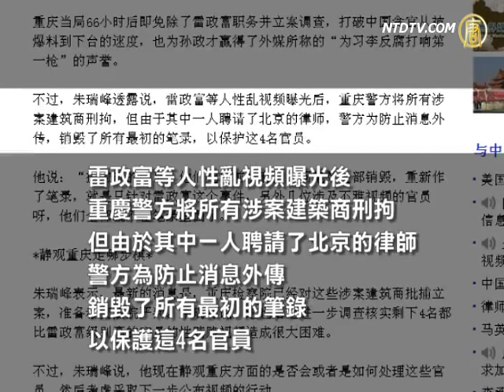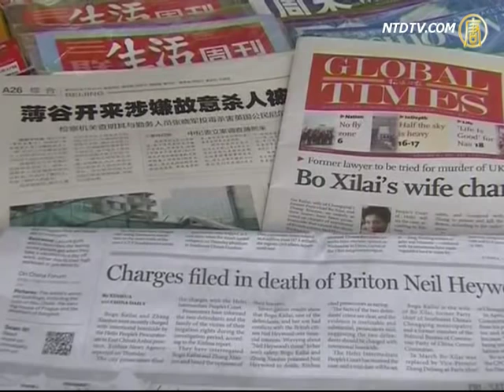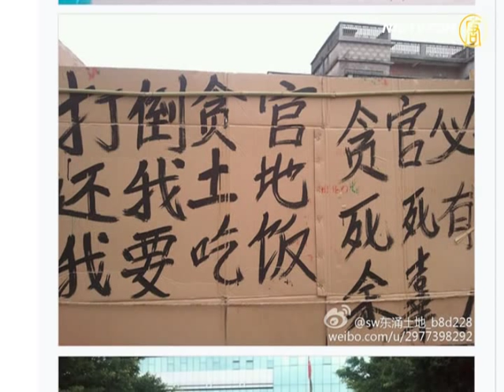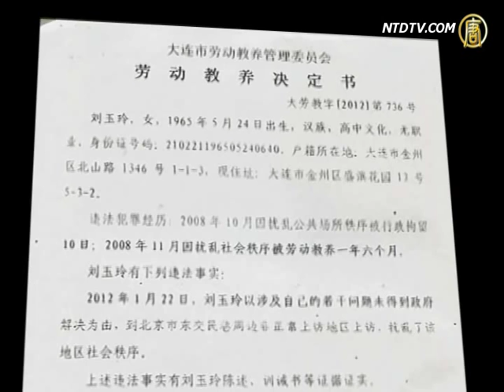Sex Tapes From Five Chongqing Officials Exposed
Recently, sex tape scandals involving five Chongqing
officials were circulated over the internet.
Their careers will go the same way as Lei Zhengfu,
party secretary of Chongqing's Beipei district.
He was dismissed for a sex tape scandal.

Zhu Ruifeng, founder of an anti-corruption website,
was the first person to expose Lei's affair.
Zhu told media that he received a similar message.

Voice of America cited Zhu reporting that Chongqing officials
had covered up scandals of officials accepting sexual bribery.

The report cited Zhu saying that after Lei's and other officials'
sex tapes were revealed, Chongqing police arrested all construction traders who had been involved.
When one of them hired a Beijing lawyer,
to avoid the leakage of the information.
Police destroyed all written notes to protect those officials.

Zhu said that Chongqing Procuratorate approved
the arresting of construction traders.
They are ready to be transferred to the Court for sentence.

Foreign Media: Why Is The Bo Xilai Case Incomplete?

The Bo Xilai case, the biggest political scandal in China,
recently caused Western media to pay attention again.

On Jan. 21st, Neue Zurcher Zeitun newspaper published
an article analyzing the reason that Bo's case is on hold.

The article said that initially, the Chinese Communist Party
(CCP) leaders hoped to complete Bo's case before the 18th
Party Congress to avoid the new leadership having to carry
on the pressure. However, currently it is not achieving that goal.

The article analyzed that the CCP's biggest problem of
holding off on the Bo case is due to the difficulty of deciding which key point can be used to sue Bo.

The article said that for Bo's wife,
Gu Kailai using the crime of murder was very easy.
For Bo Xilai, it should emphasize abusing power and his
corruption.
However, by doing so, many CCP leaders will be involved
in embarrassing situations.

Thousands Of Villagers Hold Large Parade Against Corruption

On Jan. 20th, thousands of villagers in Dongyong Township in
Shanwei, Guangdong Province held an anti-corruption parade.
They protested against officials having sold their farmland
and embezzling huge sums of money.
They wanted the authorities to severely punish the
corrupt officials and return their land.

Protesters shouted anti-corruption officials slogans,
parading to the city of Land and Resources Bureau (LRB).
They hanged the banners on the gate of the LRB and
continued parade to City Hall.
Many riot police and armed police were sent to the site,
but both sides didn't clash.

Overseas Jasmine Revolution website reported that
since last year, local villagers held seven parades.
The third time, villagers and police clashed. Many villagers
were injured and some of them were still in hospital.

Sources said that over the past 20 years, at least 200 mu of
farmland had been sold in Dongyong township.
Villagers said that they must take their land back and check
the village committee's accounts until everything is clear.

Shenyang Petitioners Forcibly Works Nine Hours A Day
In Labor Camp

64tianwang website reported that 49-year-old petitioner
Liu Yuling, held in Mashanjia Women Labor Camp in Shenyang is six months pregnant.
However, she was still forced to do labor work daily
between nine and 14 hours.

The report said that Liu's husband requested
the labor camp release her many times, but was rejected.
They told him that Liu has put weight on.
In other words she is healthy.

Liu appealed outside Wen Jiabao's home
before the Chinese New Year in 2012.
In August she was sentenced to one year labor camp
on the excuse of disturbing social peace.

According to Chinese Communist Party (CCP) law, if someone
is pregnant, the sentence can be served outside the labor camp.